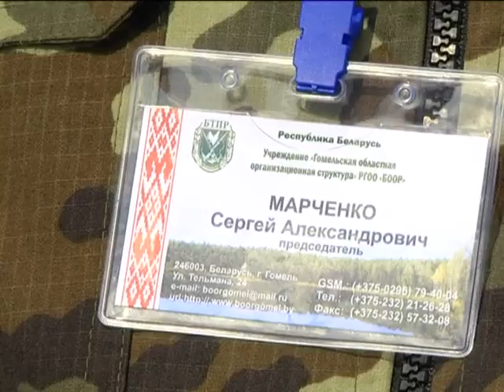28 07 2015 Старты и финиши №30